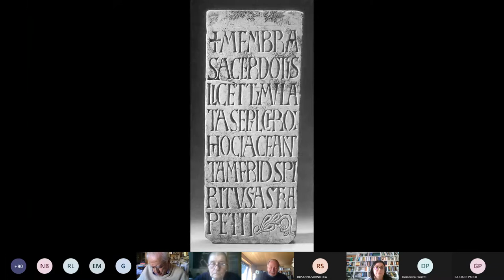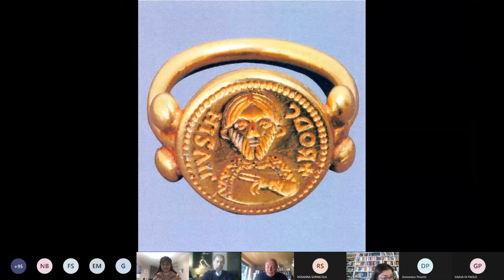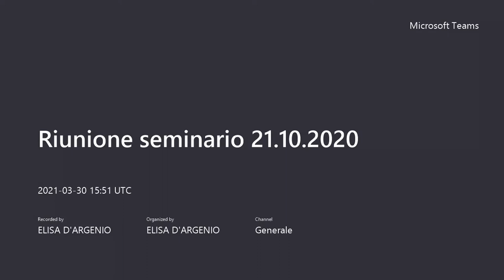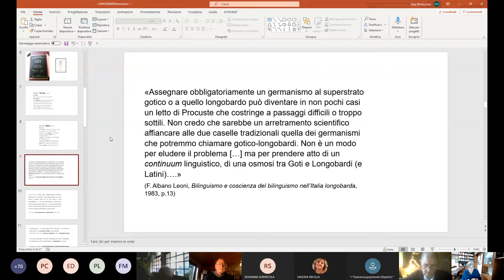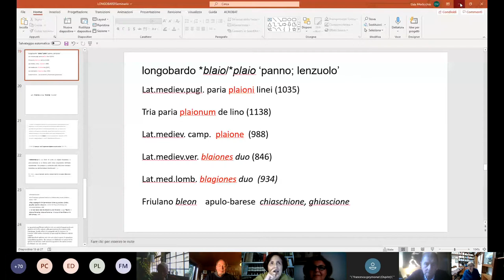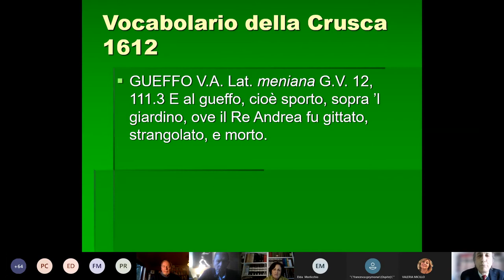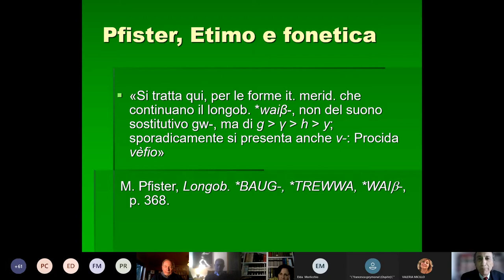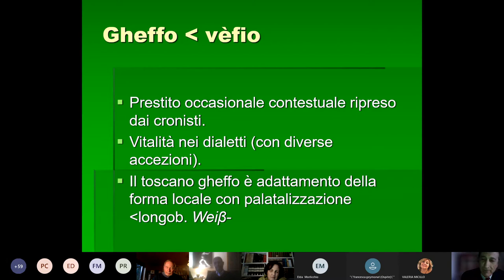Le lingue dei Longobardi (1), Presiedono Federico Albano Leoni e Rosanna Sornicola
Seminario del 30/3/2021
Interventi di Nicola De Blasi (Storie di longobardismi nei vocabolari e altre storie. Problemi di divulgazione), Wolfgang Haubrichs (Re, notai, nobiltà e un mercenario. Migrazione, trasformazione e identità di una gens alla luce delle iscrizioni longobarde del VI-VIII secolo: i risvolti onomastici), Elda Morlicchio (La lingua dei Longobardi tra germanistica, romanistica e linguistica storica), Francesco Sabatini (Dalla toponomastica ad altre prospettive di studio sulla presenza dei Longobardi nell’Italia mediana e medievale)